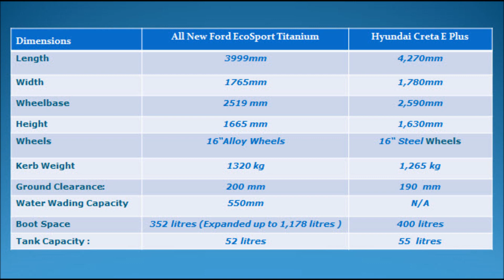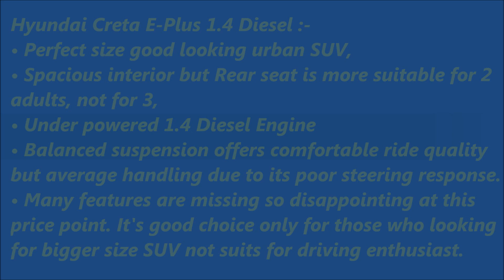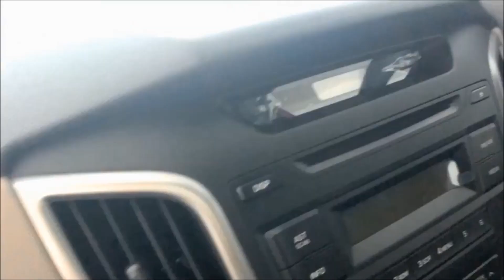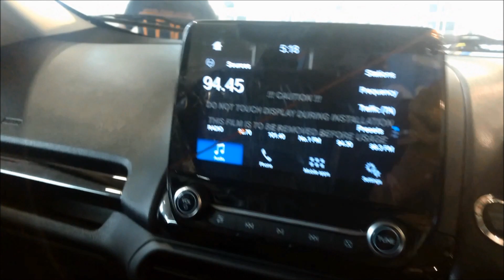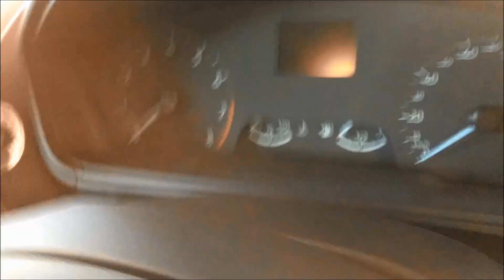New Ford EcoSport Titanium 1.5 Diesel vs Hyundai Creta E-Plus 1.4 Diesel - Honest Comparison !!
Verdict - New Ford EcoSport Titanium 1.5 Diesel vs Hyundai Creta E-Plus 1.4 Diesel

Hyundai Creta E-Plus 1.4 Diesel :
• Perfect size good looking urban SUV,
• Spacious interior but Rear seat is more suitable for 2 adults, not for 3,
• Under powered 1.4 Diesel Engine
• Balanced suspension offers comfortable ride quality but average handling due to its poor steering response.
• Many features are missing so disappointing at this price point. It's good choice only for those who looking for bigger size SUV not suits for driving enthusiast.

New Ford EcoSport Titanium 1.5 Diesel :

• Very well refined Diesel engine and more powerful Dragon petrol engine with Automatic with Paddle Shifters.
• Best in class Suspension, Driving Dynamics, Stability and Breaking offers more Fun to Drive ,
• It has spacious interiors for its size and can seat 2 adults and 1 child in comfort,
• Best in class Safety features ,
• Best in class Technology like Smart Entry with Capacitive Sensor, Ford MyKey and SYNC3 .
• New Ford EcoSport Titanium 1.5 TDCI offers more premium features than Creta E-Plus 1.4 Diesel for lesser price, considering the above New Ford EcoSport is clear winner of this battle.

"Real Value for Money Stylish Complete Compact SUV"

All New Ford EcoSport Safety Features:
Standard ABS with EBD
Top Spec Gets Six Airbags (Driver and Passenger ,Side and Curtain Airbags)
Emergency Break Assist (EBA)
Electronic Stability Control (ESP)
Traction Control System (TCS)
Hill Launch Assist (HLA)
Adjustable Seatbelts and ISOFIX
Cruise control and Adjustable Speed Limiter Device
Ford Used Boron Ultra high-strength steel in EcoSport ( Boron Steel - 4 Time Stronger than normal high strength steel)
Crash unlocking System (doors unlock with light flashing)
Ford My Key
Reverse Parking Assist with Rear View Camera
And Adaptive Guidance
Rain Sensing Wipers
Automatic Headlamps
Push Start /Stop and Smart Entry with capacitive Sensor

All-New Ford EcoSport Facelift Engine Specification :

Ecosport 1.5L 3-Cylinder ‘Dragon’ Naturally Aspirated Petrol - 123PS  and 153Nm of torque
5-speed Manual Transmission / new 6-speed automatic with paddle shifters
EcoSport Petrol Mileage :17 KMPL
EcoSport Petrol Automatic Mileage :14.8 kmpl

Ecosport 1.5L TDCi - 100PS and 205Nm of Torque
5-speed Manual Transmission
EcoSport Diesel Mileage :23 KMPL

Why NewFordEcoSport is better than Hyundai Creta - Honest Comparison !!

All-New Ford EcoSport  will compete with Maruti Suzuki Vitara Brezza, Renault Duster, Hyundai Creta, Honda WRV ,Mahindra TUV300 and Tata Nexon.

1.4 CRDi E Plus  Manual Diesel - Rs 10.0 Lakh
1.4 CRDi S  Manual Diesel - Rs 11.31 Lakh
1.4 CRDi S Plus Manual Diesel - Rs 12.22 Lakh
1.6 CRDi SX Manual Diesel - Rs 12.45 Lakh
1.6 CRDi SX Plus Manual Diesel - Rs 13.44 Lakh
1.6 CRDi SX Plus Dual Tone Manual, Diesel - Rs 13.82 Lakh
1.6 CRDi Anniversary Edition Manual, Diesel - Rs 13.88 Lakh
1.6 CRDi SX Option Manual, Diesel - Rs 14.49 Lakh
1.6 CRDi AT S Plus Automatic, Diesel - Rs 13.65 Lakh
1.6 CRDi AT SX Plus Automatic, Diesel - Rs 14.55 Lakh
1.6 VTVT E Manual, Petrol - Rs 9.29 Lakh
1.6 VTVT E Plus Manual, Petrol - Rs 10.0 Lakh
1.6 VTVT SX Plus Manual, Petrol - Rs 11.98 Lakh
1.6 VTVT SX Plus Dual Tone Manual, Petrol- Rs 12.36 Lakh
1.6 VTVT AT SX Plus Automatic, Petrol- Rs 12.99 Lakh

All NewFordEcoSport Titanium 1.5 Diesel vs Hyundai Creta E-Plus 1.4 Diesel - Honest Comparison

Verdict - New Ford EcoSport Titanium vs Hyundai Creta E-Plus

AutoTrendEnglish, AutoTrendTV , auto trend car reviews , new car reviews